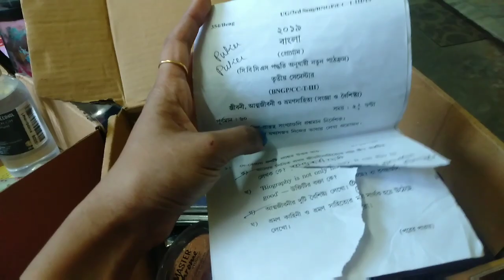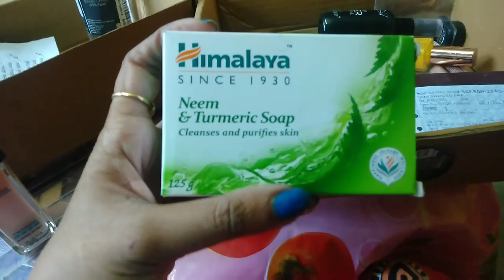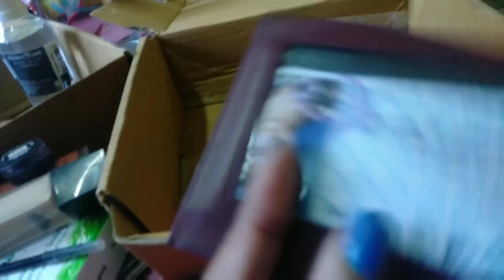Makeup box e ki ache??🤣🤣🤣🤣🤣| what is in my makeup bag|puku#whatsinmymakeupbag